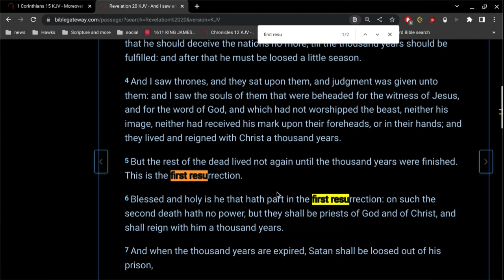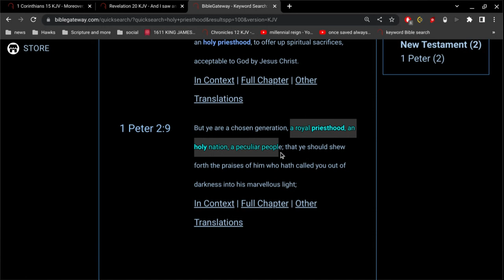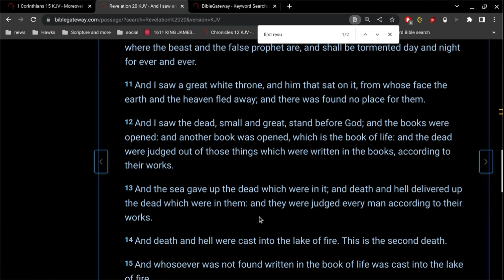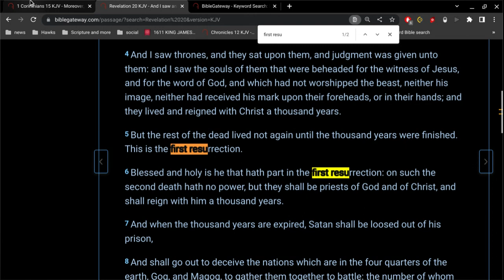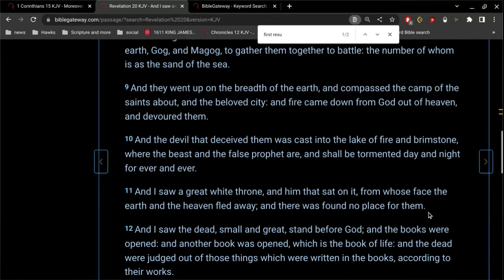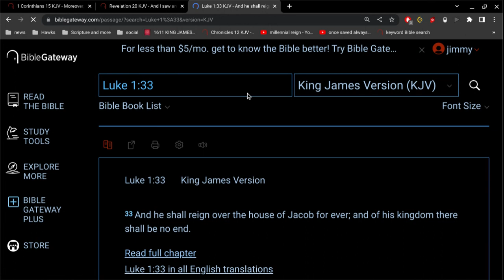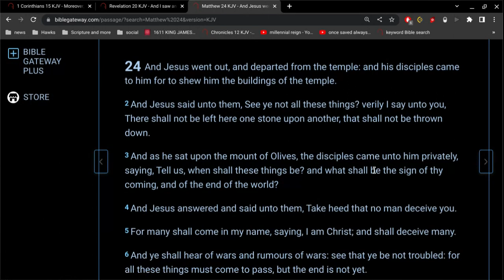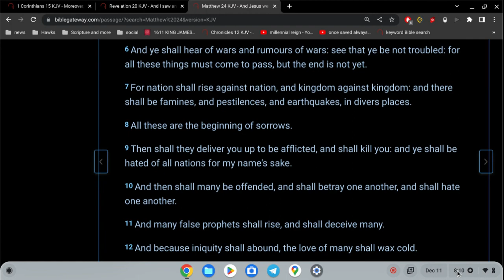The First Resurrection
Jesus does not reign for 1000 years.
Jesus reigns forever... and his kingdom there is no end.